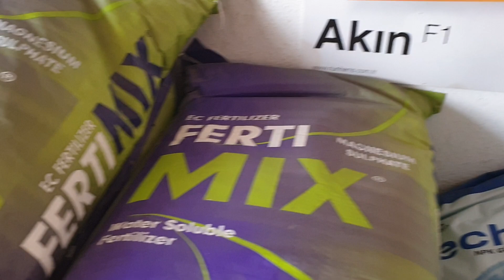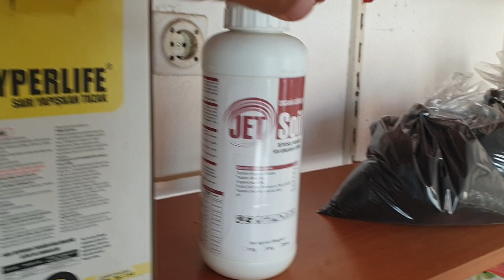Магазин рассады, Турция, п.Конаклы